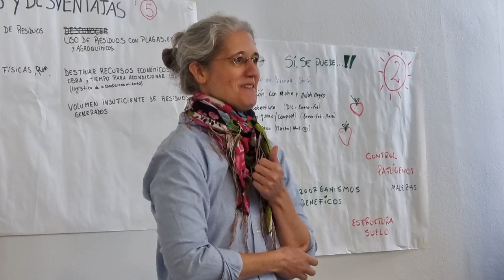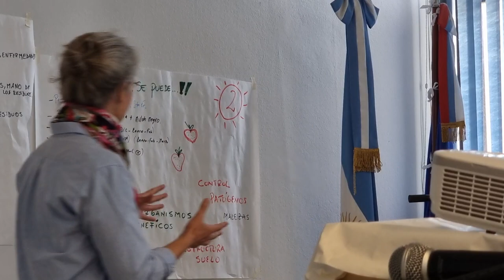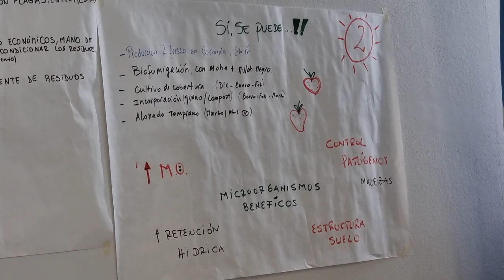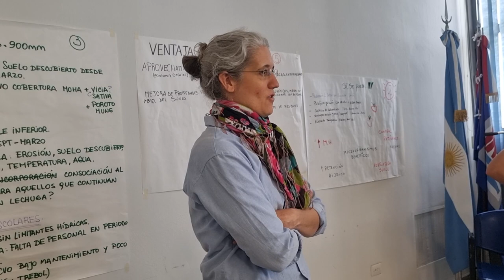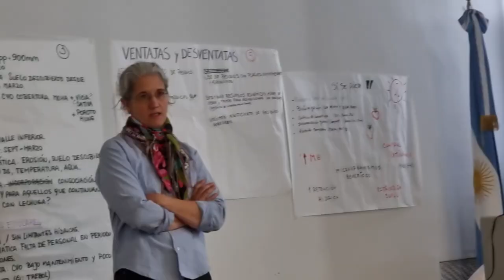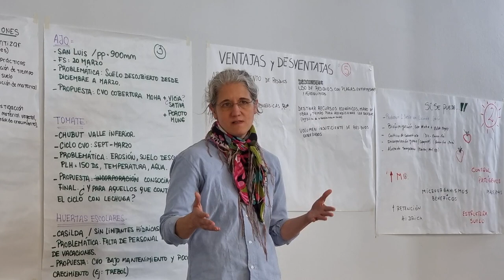Jornadas de biofumigación+ - Plenario Talleres - Grupo 2